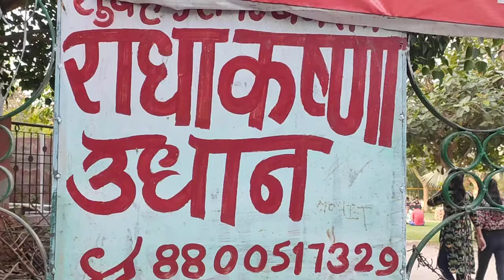उत्तराखंड से दिल्ली bhai log ke pass ||गुरुग्राम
kajal Mithun Vlog new kajal Mithun Vlog today
 daily vlog
 daily vlogs
 love story

 cute couple days cute couple vlog Video

daischription

daily vlog

daily vlogs

lovai story

raial lovai story

lovai story part

vijay riy naiw vlog

vijay riy lovai story

chutai chouplai hours

chutai chouplai days chutai chouplai vlog vidaio

chutai chouplai vlog vidaio

chutai chouplai kai vlog vidaio

chutai chouplai kai vidaio

vijay riy kai vlog

vijay riy kai vidaio

vijay riy kai liyai gift

kajal mithun kai vidaio

kajal mithun vlog vidaio

lovai marriagai vlog

lovai marriagai vlog vidaio

lovai marriagai chouplai kai vidaio kajal mithun vlog vidaio

sunil gudiy vidaio

h
love life viog

cute couple Vlogs vijay riya Vlogs

Today's Vlog

adnan roast

new roast

video of adnan

roast adnan

romantic video

couple romance

bhojpuri video

Vlog videos

vlog

Vlogs

Rohan Priya

Riya ji extracted cow's milk for the first time and made the mud house even more beautiful.

cute couple

sachin manisha vlog video sachin manisha vlog video.

kajal mithun video new kajal mithun video today
vijay riya

vijay riya Vlog video vijay riya Vlogs

vijay riya ka video vijay riya video Vlog video

vijay riya

video of vijay riya

delhi Vlog

Bihar's Vlog

new home

dream house

palace of dreams

the palace of dreams will run

saurabh joshi

sunil guriya

Vlog video of aashish nandani

mistu and misti Vlog rahul. Mampi

love story

real life Vlogs real love story Vlog

couple Vlog

love marriage kaise kare love marriage ke video
her mother

Poor Couple Vlog Poor Couple Vlog

how to make rekavach

love Marriage Couple kajal Mithun Vlog

India's Vlog

Bihari Vlogs

Kajal Mithun

couple Vlog

Vlog videos

vlogs

vijay riya

cute couple Vlog cute couple Vlog video

vijay riya

YouTube ke paiso se bana dream ka ghar my first payment from YouTube

YouTube payment live YouTube payment

village life

couple Vlog

bimla bikash

Vijay Riya's Vlog

village life

gaon ka vlog city vlog

Desi Vlog

couple life Vlog today new Vlog video

After 4 years of love marriage, Kajal met her mother.

jyoti shri new vlogs jyoti shri mahto new vlogs

manoj dey new vligs

new vlog video manoj dey manoj dey new vlogs

jyoti manoj

Manoj Jyoti

2nd baby

mehandi rasham

mehendi ceremonies marriage vlogs

travel vlg

bag to go

traveling vlogs

train vlogs

couples video

couple life vlog kajal mithun vlog

manish kashyap

bihar news

home tours my home tour

couple life vlogs today rangila family vlogs

travel vlogs

kajal mithun vlog today kajal mithun vlog today manoj dey jyoti shri mahto

monjot manoj dey jyoti vlogs

jyoti shree